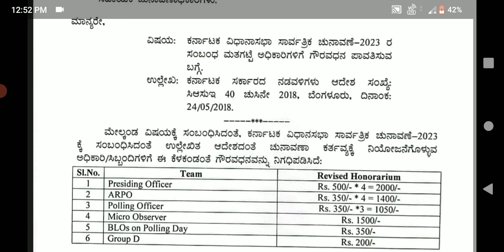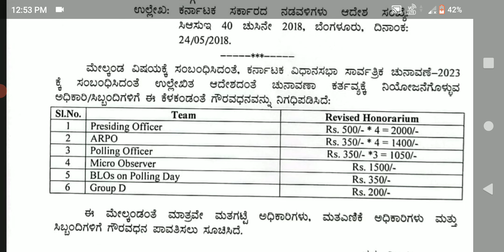ಸರ್ಕಾರಿ ನೌಕರರಿಗೆ ಸಿಹಿ ಸುದ್ದಿ. ಸರ್ಕಾರಿ ನೌಕರರಿಗೆ ಗೌರವ ಧನ ನೀಡುವ ಬಗ್ಗೆ ಆದೇಶ ಹೊರಡಿಸಿದ ಸರಕಾರ. DA news 2023